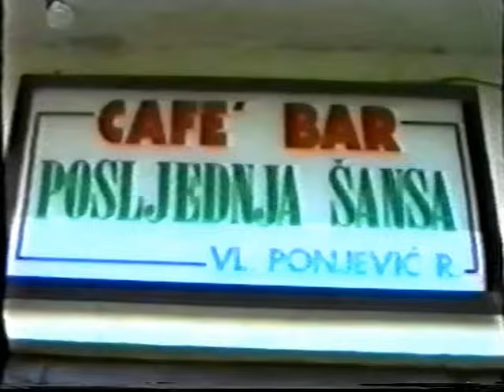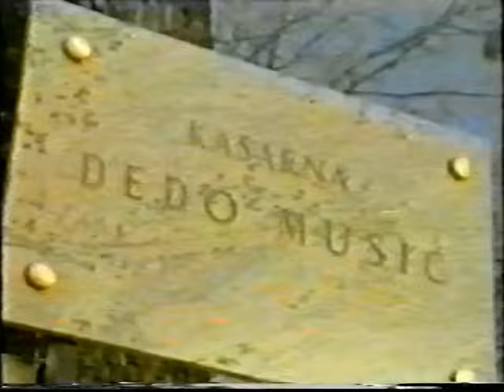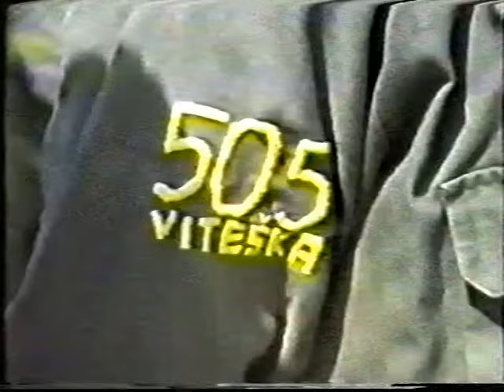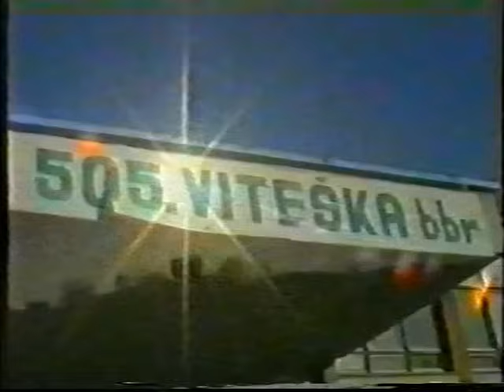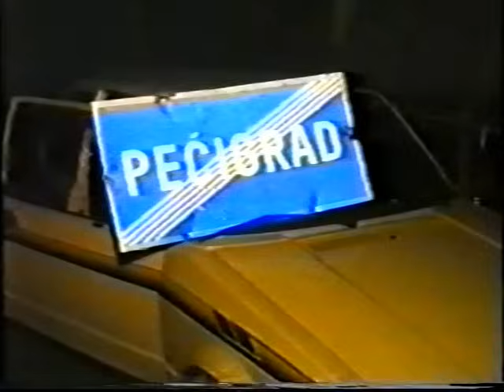Kladuso imali Bujruma-Pecigrad i Okolina-ZB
Kladuso imali Bujruma-Pecigrad i Okolina